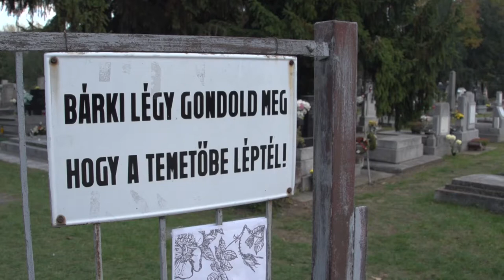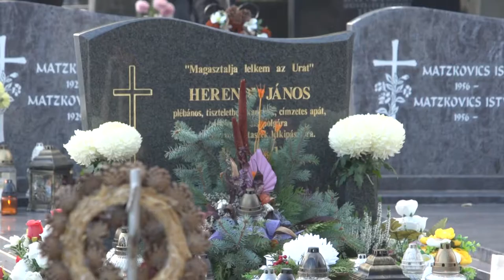Halottak napja - Bátaszék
Koszorúkkal és gyertyákkal árasztották el a bátaszéki temetőket a megemlékezők. Többen már a hétvégén kilátogattak elhunyt szeretteik nyughelyéhez, de voltak olyanok is, akik mindenszentek napján, a közös imádságra érkeztek a temetőbe.